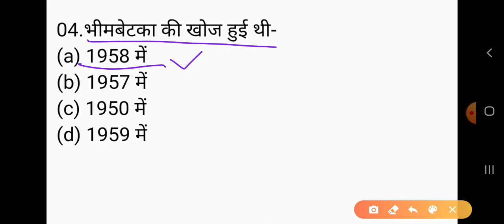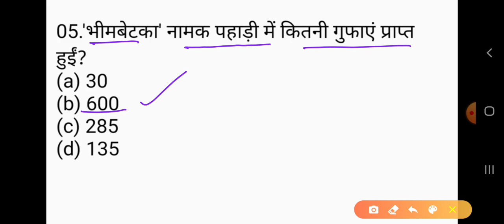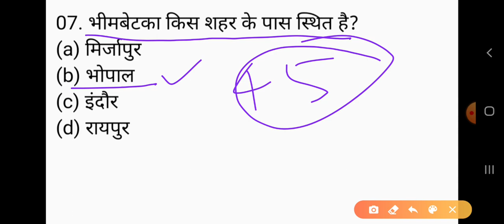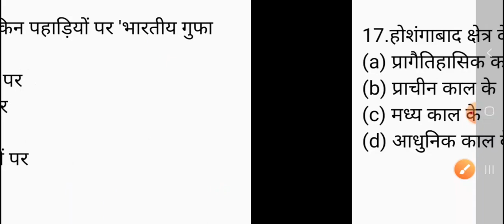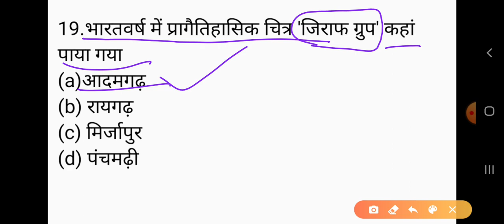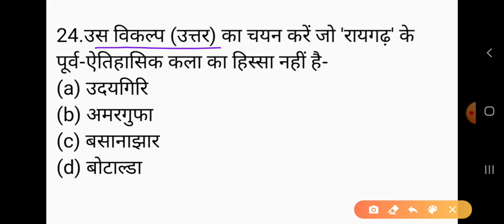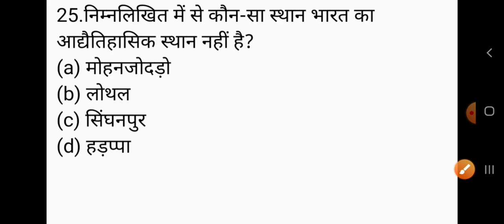UP TGT KALA 2021/TGT PGT ART/LT Grade art/Ugc net art Part-03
GkArjunsir UP TGT KALA 2021/TGT PGT ART/LT Grade art/Ugc net art Part-03,up tgt art important questions, प्रागैतिहासिक चित्रकला -3,